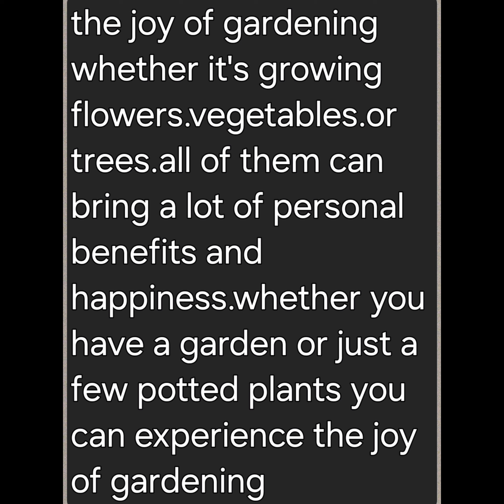the joy of gardening 園藝之樂